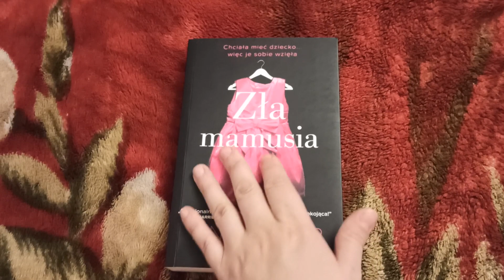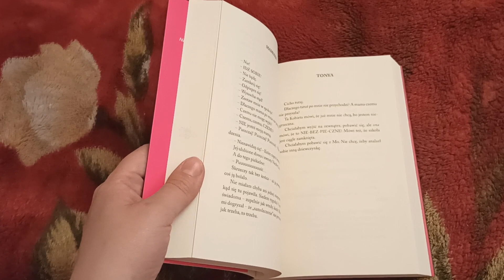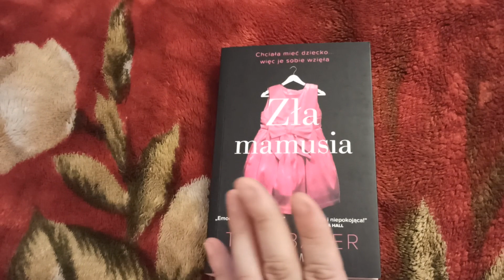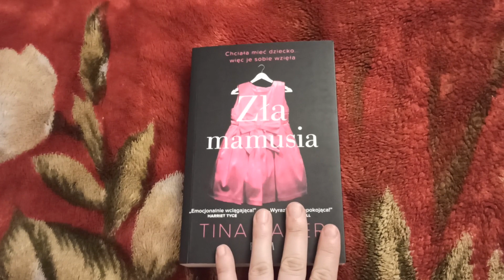,, Zła mamusia" Tina Baker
Premiera 27 kwietnia 2023r.
Ślicznie dziękuję Wydawnictwu Filia za mroczny thriller do recenzji💙💙💙